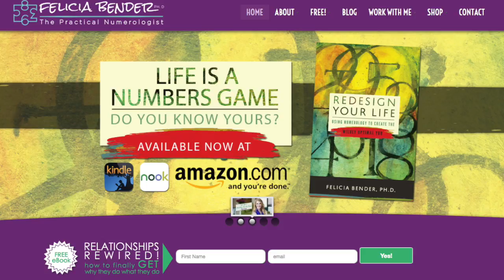9 Life Path and 1 Destiny or Expression